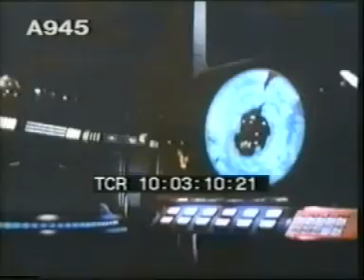1950s view of the future, retro futurism part 1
Cities of the future, hyper modern houses, factories, highways, rocket transporter, space station, lunar buggy.As believed in the 50's and 60's.

Clip ref:  A945